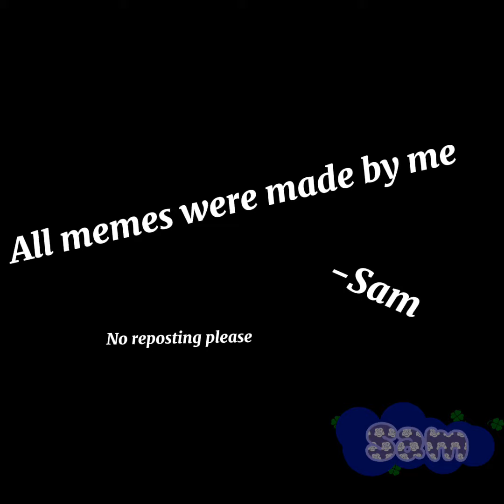CRK memes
CRK = Cookie Run Kingdom